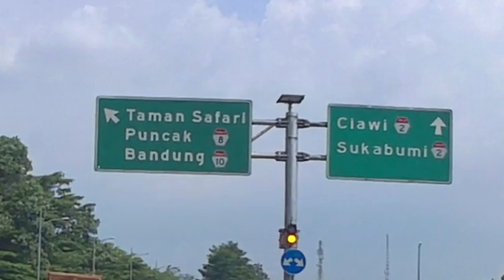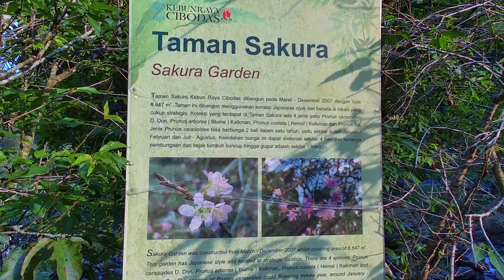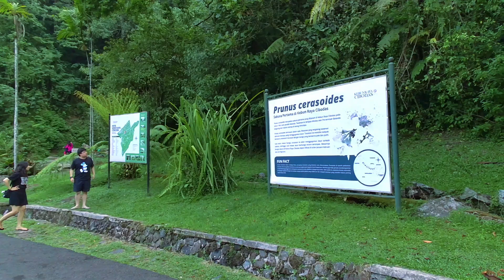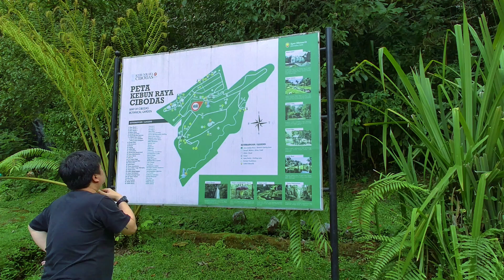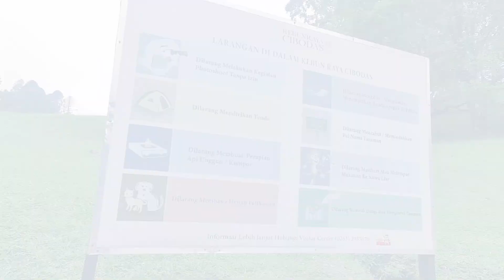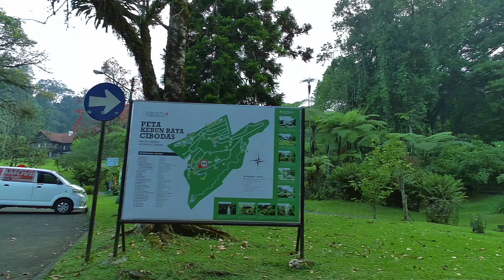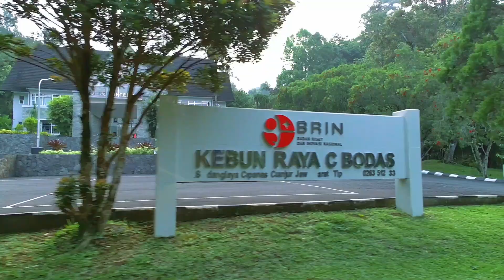Suasana Jalan Jalan ke Kebun Raya Cibodas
Dalam video ini, kami mengajak Anda menikmati suasana jalan jalan ke Kebun Raya Cibodas. Perjalanan dimulai dari tol Jagorawi, melewati pemandangan Puncak yang sejuk, Gunung Mas, dan Masjid Atta'awun, sebelum akhirnya tiba di Kebun Raya Cibodas. Di dalam Kebun Raya Cibodas, suasana hijau dengan pepohonan tinggi, hamparan rumput, dan danau yang indah siap memanjakan mata. Nikmati keindahan alam sambil jalan jalan ke Kebun Raya Cibodas, tempat sempurna untuk merasakan ketenangan dan kesejukan alam.

HTM :
Senin - Jumat Rp. 15.500
Weekend Rp.25.500